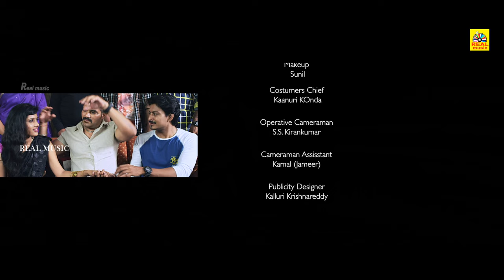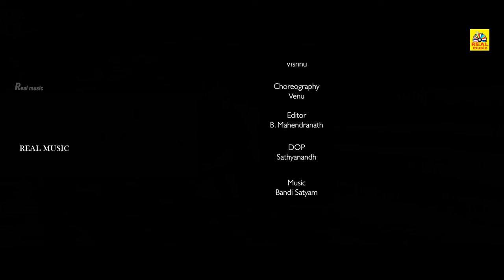Anandini (2022) ஆனந்தனி Exclusive Tamil Dubbed Full Horror Movie | 4K | Veda Archana,Ravi Prakash HD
Anandini (2022) ஆனந்தனி Exclusive Tamil Dubbed Full Horror Movie | 4K | Veda Archana,Ravi Prakash HD tamilmovie tamildubbedmovie @tamilmegamovies_
Starring Archana, Tashu, Sashi Kumar Rajendran, Venu Gopal, Rocket Raghava, Sunny, Malik and others. Music composed by Bandi Sathyam. Directed by Nirnay Pallti and produced by T. Rambabu.